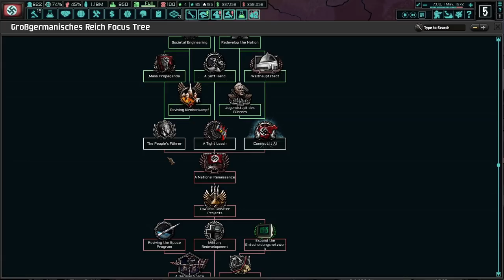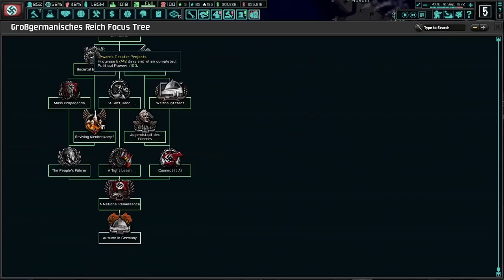The End Of Bormann's Wild Ride! (FINALE) Hoi4 TNO: Last Days Of Europe, Germany #10